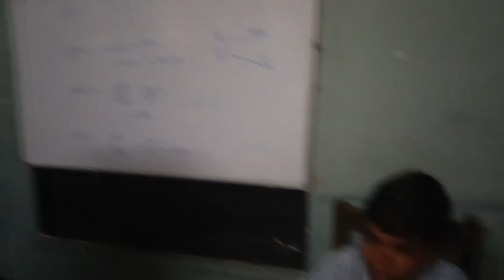Q&A SUPER FAST GK COMPETITION IN ISLAMIA SCHOOL NEORIA PILIBHIT